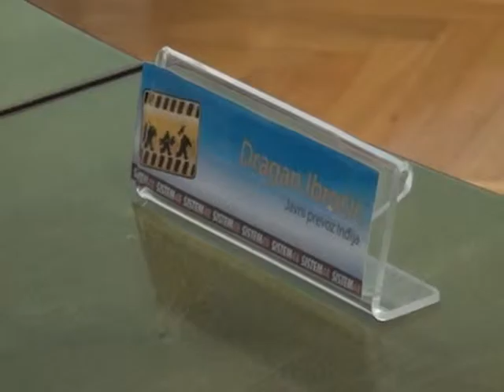Letnje sheme 1408